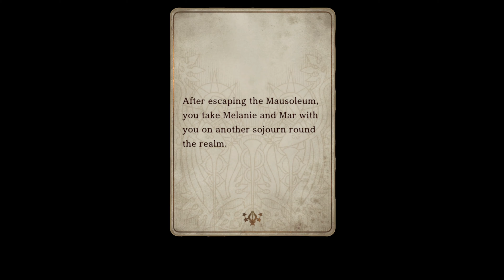Voice of Cards: The Isle Dragon Roars || 𝗔𝗹𝗹 𝗘𝗻𝗱𝗶𝗻𝗴𝘀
𝗔𝗹𝗹 𝗘𝗻𝗱𝗶𝗻𝗴𝘀 || Voice of Cards: The Isle Dragon Roar's on PC [4K] ||

01:56 - Ending 01:  Change Melanie Back
04:12 - Ending 02:  Change Mar Back
06:40 - Ending 03:  Bring the Dragon Back
08:45 - True Ending:  Wish For Everything

BSC - Boss Soul Collected